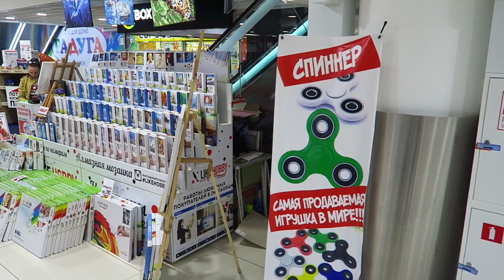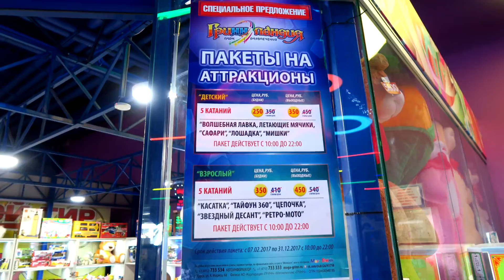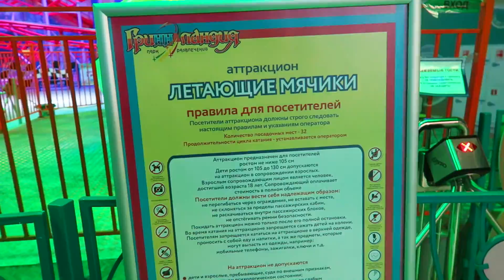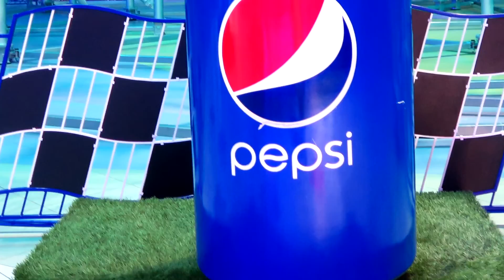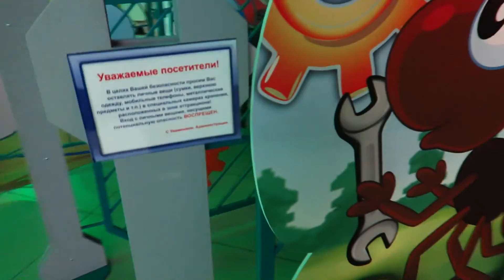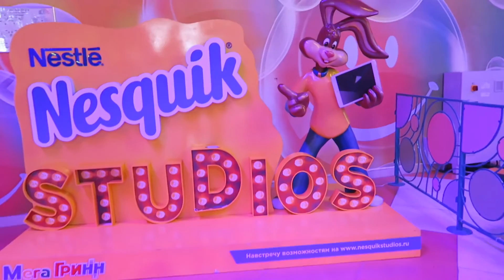ГРИННЛАНДИЯ Аттракционы в Мега Гринн Курск VLOG ЦЕНЫ И РАЗВЛЕЧЕНИЯ BURGER KING Влог Бургер Кинг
В новом влоге Закупыча:
МегаГРИНН мегакомплекс ул. Карла Маркса 68 Курск Курская обл.
ГРИННЛАНДИЯ парк развлечений сколько стоит покататься в Курске?
Тест бургеров в Бургер Кинг